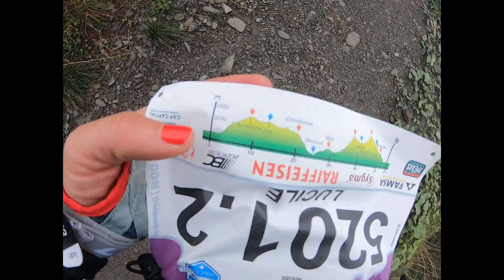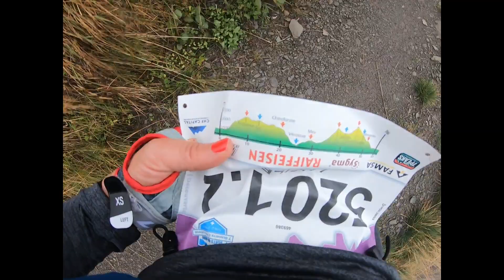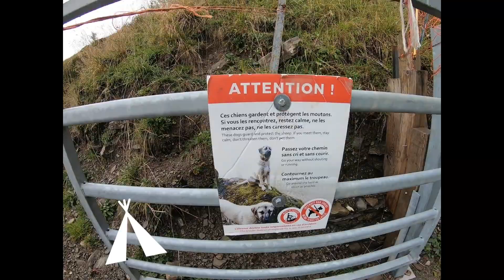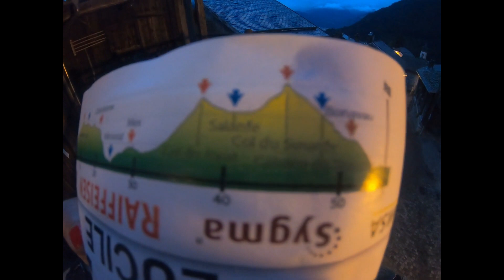Trail des Dents du Midi 2022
40 ans, ça se fête ! Jess m'a offert le trail qui me faisait tellement rêver... Le DDM Trail version découverte : nous devions parcourir les 57km en 2 jours avec une nuit en auberge au milieu. C'est un concept que nous ne connaissions pas et c'est un concept que nous referons !
Nous sommes parties un jour avant en bénéficiant du balisage et des ravito de la course officielle. Nous avons soupé et dormi dans l'auberge de L'Armailli et nous aurions dû repartir le lendemain pour les 25 derniers kil, mais la montagne en a décidé autrement, trop de neige, trop glissant...
Nous reviendrons terminer ce que nous avons commencé !
BRAVO aux organisateurs, quelle réactivité. Bravo aux coureurs ! MERCI aux bénévoles et surtout un immense MERCI à toi Jess pour ce partage...